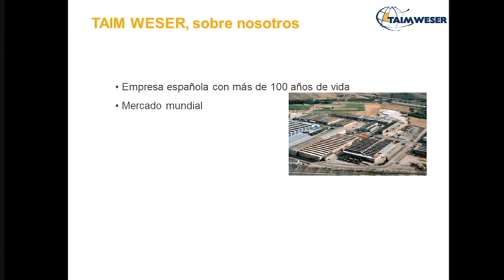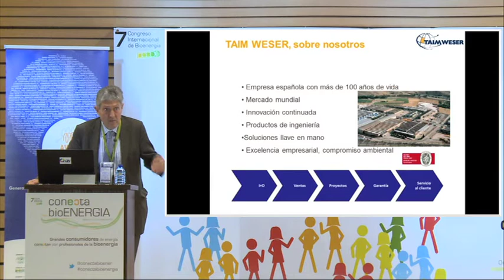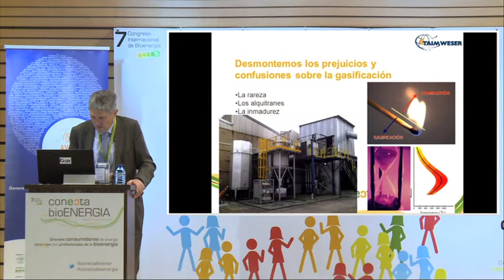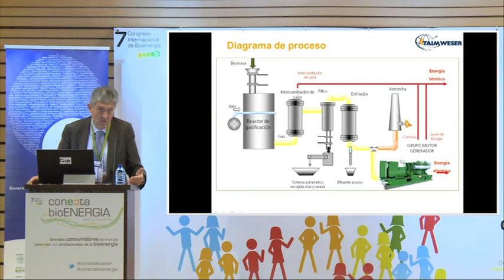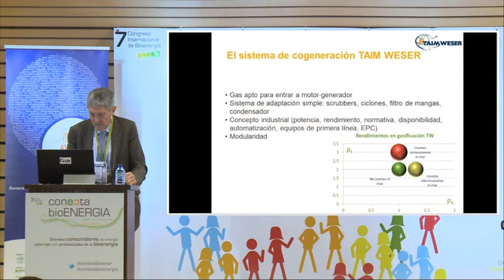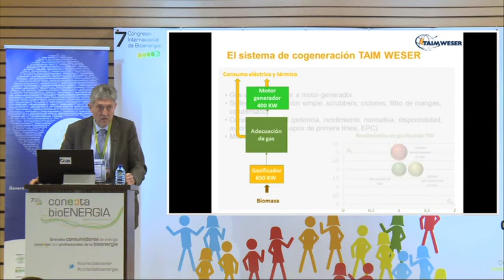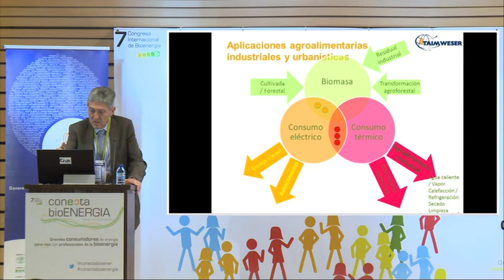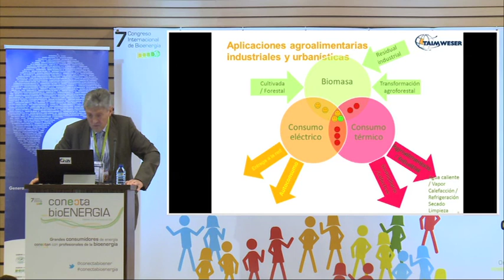Tecnología de cogeneración a partir de gasificación de biomasa.mov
Tecnología de cogeneración a partir de gasificación para el aprovechamiento integral de la energía contenida en la biomasa Luis Monge Güiz, Director del Área de Energías Renovables de TAIM WESER

¿Qué hay en Conecta bioenergia para la INDUSTRIA AGROALIMENTARIA?

Soluciones integrales adaptadas a sus necesidades energéticas. Con bioenergía la industria alimentaria puede lograr: AHORRO Valorizar subproductos y residuos propios para energía Seguridad en el suministro de biocombustibles y estabilidad de precios Condiciones de financiación y externalización de servicios Mejora de la eficiencia energética Posibilidades de cogenerar o trigenerar Imagen corporativa respetuosa con el medio ambiente (reducir emisiones de CO2, acabar con los residuos, ser más sostenible...)